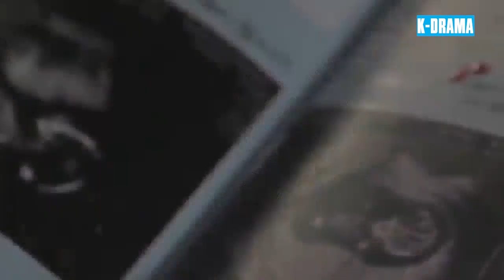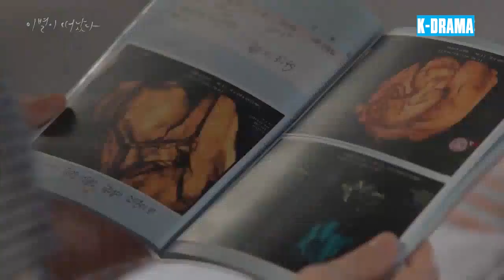PHIM HAY 2024 | TỪ BỎ QUÁ KHỨ - Tập 39 | Phim Tâm Lý Tình Cảm Gia Đình Lôi Cuốn Hấp Dẫn Nhất 2024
👉Tên Phim: TỪ BỎ QUÁ KHỨ
👉Số tập : 40
👉Lịch Chiếu : 16h00, 16h40, 17h20, 18h00 hàng ngày